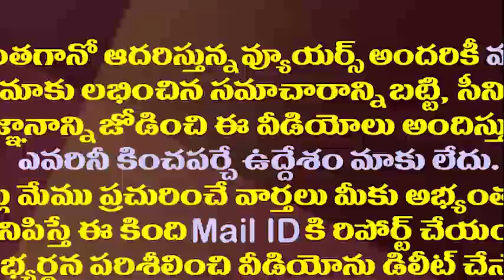బుల్డోజర్లతో రోడ్డు తవ్వేసి ఒడిశా ఓవరాక్షన్| Odisha Digs Up Roads On Andhra Border To Stop Movement